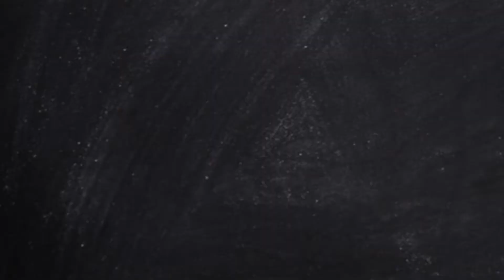Packers Need to Bite the Dez Bryant Bullet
With Geronimo Allison, Randall Cobb, and Davante Adams all down for the count, it's finally time for the Green Bay Packers to give Dez Bryant a call.